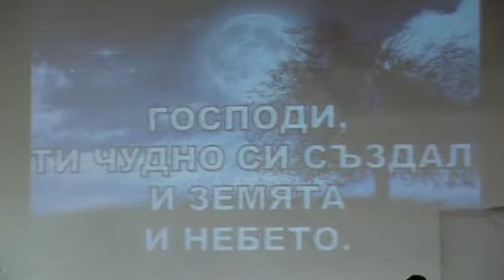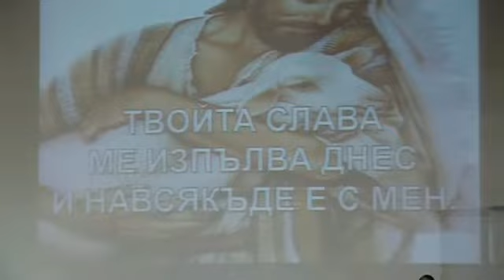църква "Светлина на света" с пастор Божидар Симеонов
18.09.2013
Проповядва: п-р Йордан Петров
Хваление

От 2004 г. имаме собствена църковна сграда и непрекъснато се разрастваме. Разполагаме с медицински център, детска занималня, читалище, социални магазини.
Както се вижда и от самото име на църквата ни, ние вярваме, че трябва да бъдем светлина в този свят. Затова не спираме да се опитваме да достигнем до всеки един в нашия град.  Член сме на международното, доброволно сдружение на църкви от различни деноминации и съюзи СОС /Christian Outreach Centre/.